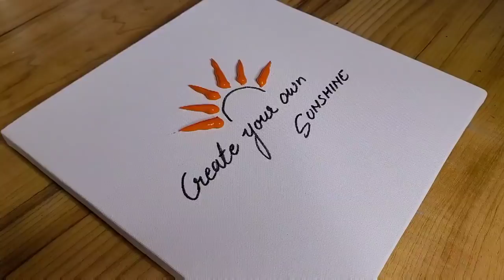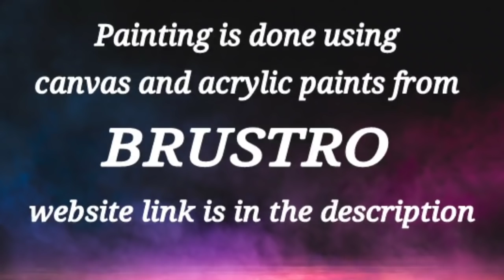Easy Abstract Painting Demo / Easy Brush Technique For Beginners / 365 Days Challenge / Day #45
"Create Your Own Sunshine". Today I am painting abstract painting demo  using easy technique for beginners from 365 Days Challenge / Day #45. Hope you all enjoy watching this beautiful abstract painting done using acrylic paints and flat brush. I enjoyed painting this colorful Abstract Painting. Thank you all! Have a nice day!